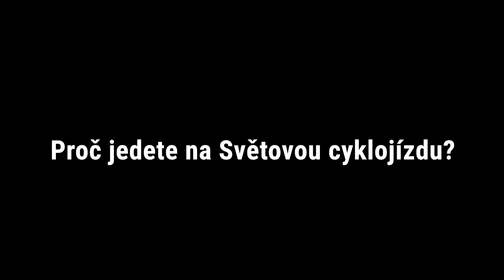Zveme vás na Světovou cyklojízdu 2023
Srdečně zveme na Světovou cyklojízdu a Cyklozvonění 2023. Oslavte s námi Světový den kola projížďkou po Praze. Akce začíná v sobotu 3. června ve 13 hod. na Výstavišti.
Akci pořádá AutoMat a NaKole.cz, spolupořadatelem je OSN Česká republika.